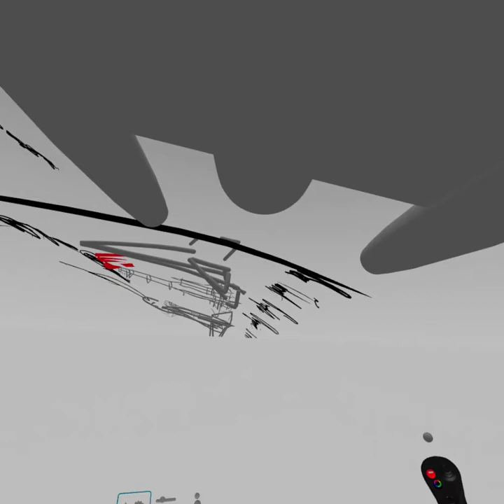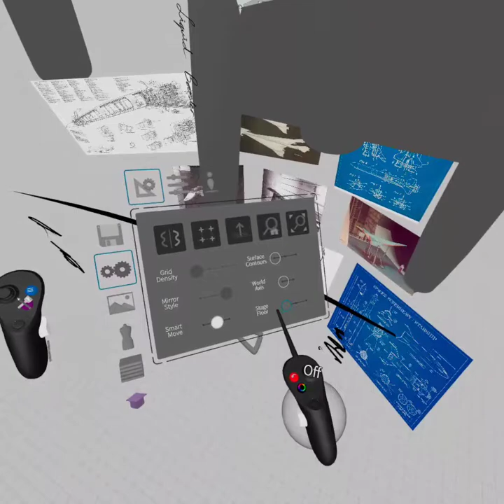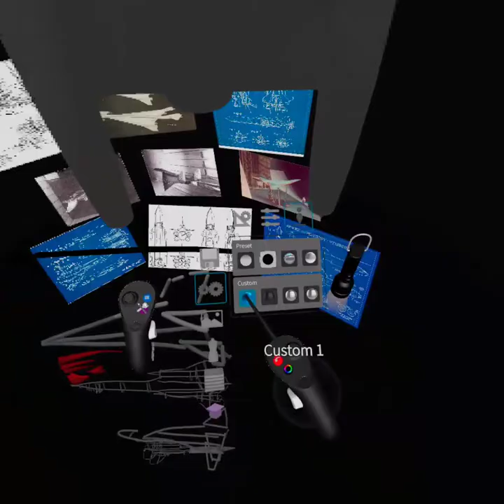Sketching Spaceplanes in VR #4 - Humbling Scale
Hey up, I recorded this last week, was trying to get an idea of the actual size of what this would be IRL and honestly it was quite humbling to see the size of your dreams at their actual scale.

I definitely understand why people might think I'm a bit mental for doing this for so long.

But with Reaction engines looking for suppliers for the Hypersonic Test Bed, shown in their recent IAC talk; it's probably the only opportunity that exists to actually build this for a suppler that we are designing for (if that wasn't obvious by the engine shape.

I forgot what I was listening to but here's a dope album,